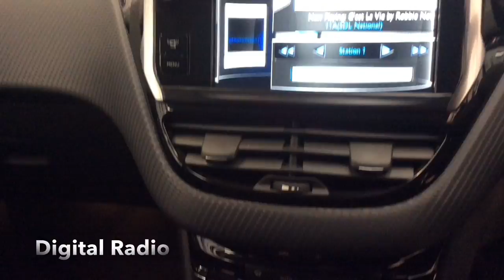RICHARD HARDIE USED CAR PEUGEOT 2008 NG14GGK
Multifunction Colour 7in Touch Screen, DAB Digital Radio, Automatic Dual - Zone Air Conditioning, Cruise Control with Speed Alarm/Speed Limiter, 16in Hydre Alloy Wheels - Gris Dilium, Tinted Rear and Rear Side Windows, Radio with USB/3.5mm Jack, Tyre Pressure Sensors, Electric Front and Rear Windows with One Touch Electric Windows (All), Bluetooth